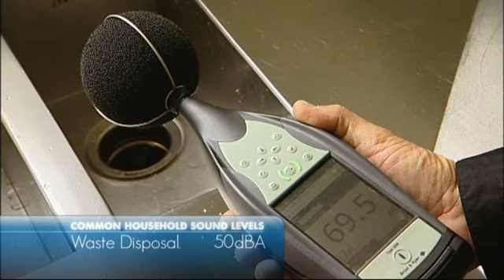Sound measurement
Sound Advice - sounds around the home